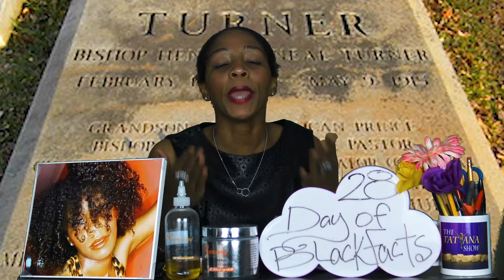Day 25 of 28 Days, Did you know, Henry McNeal Turner, helped start the Black Church in America?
Did you know Henry McNeal Turner was fraudulently put out of his elected seat as State Representative?

Happy Black History everyone,